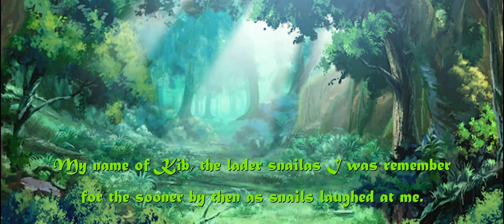Kib vs the Worm Apocalypse - Anime Trailer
The Kib Anime short was been announced for the moment of this time surround that snail was back! I greeting for Facebook friends who like this!

premiering on Summer 2023.

(UPDATE of 2024: a Kib Anime was no longer to be releasing after hard ways to get into the series or a cinema. Because it's not enough to work with. So started out after cancellation.)